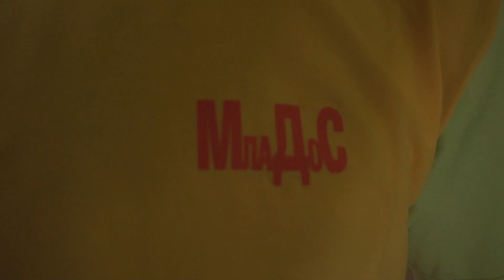МлаДоС Велинград 2019 - от Давид Сакалев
МлаДоС означава Младежко Доброволно Служене и събира предимно млади доброволци, които посвещават една седмица от своето лято, за да помогнат на хора, които са в затруднено положение.